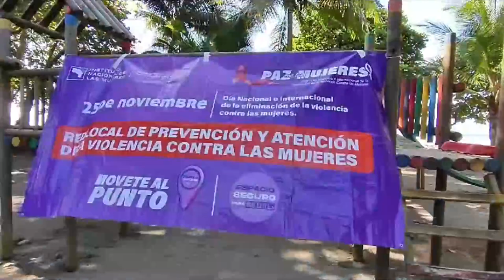En Osa realizaron caravana para hacer conciencia sobre la no violencia contra las mujeres